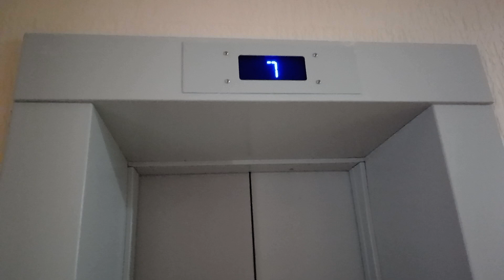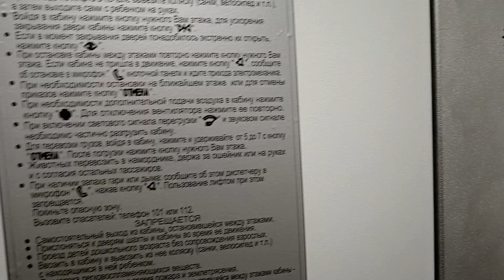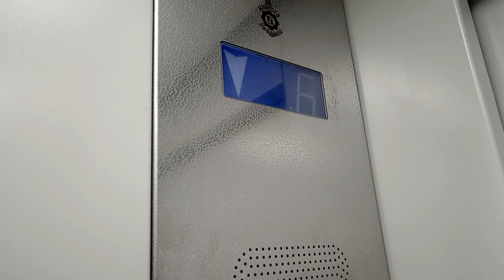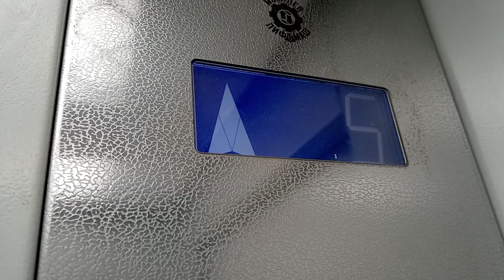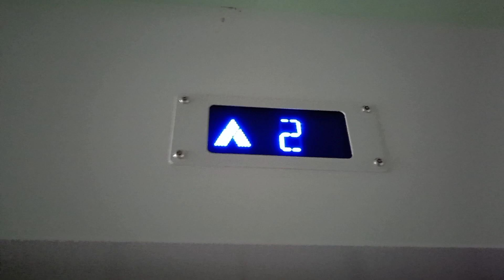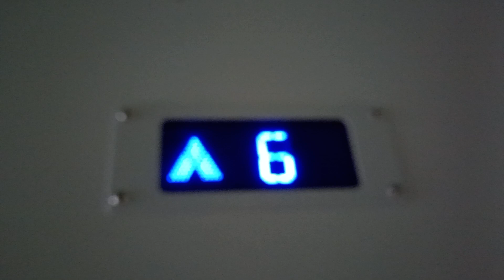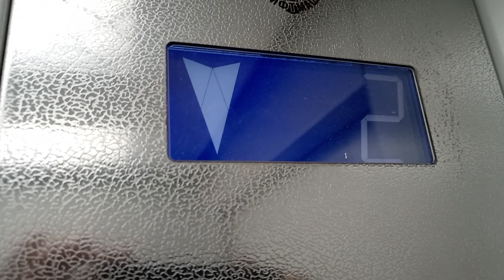Обзор шикарнейших музыкальных лифтов МЛМ 2022 г. в. Q=400кг; Q=600кг; V=1м/с. по адресу: :).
адрес скрыт. Пишите ессли хотите адрес мне в вк в лмчку.